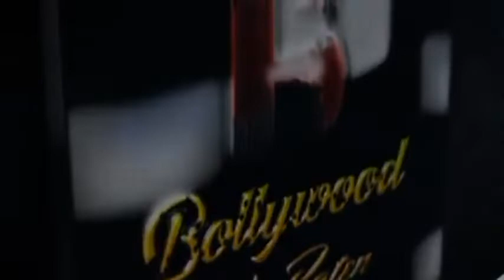Star Caste Of Webseries Apharan 2 Spill Beans On Their Latest Show Apharan 2